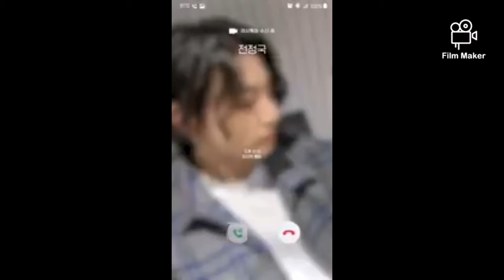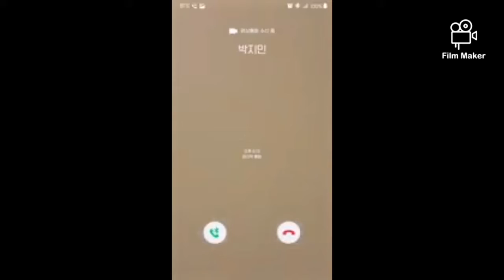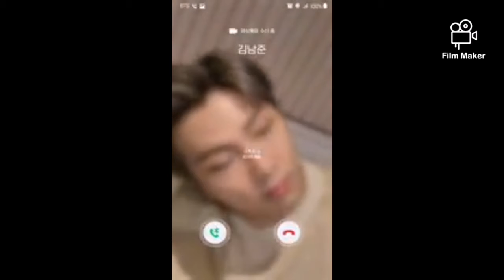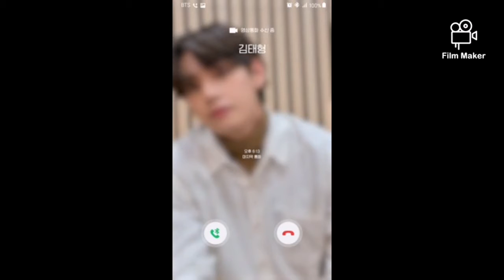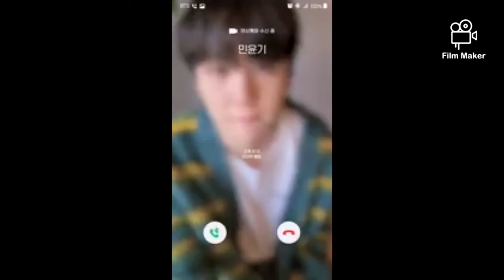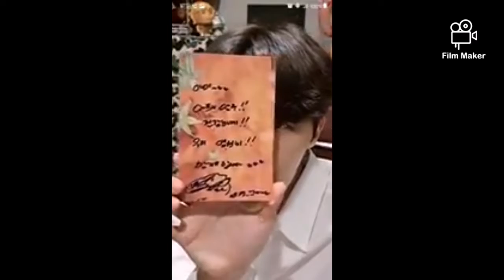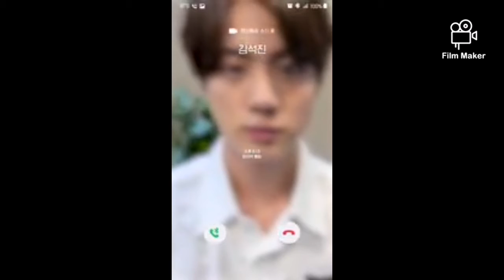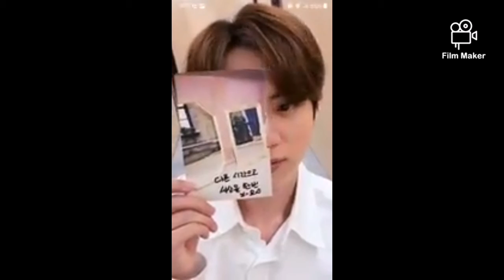Bts latest video (life goes on) video call version😍😍😍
Published Feb 20

Rm
Jin
Suga
Jhope
Jimin
V
Jungkook
Bts 7 members latest video call version (life goes on)